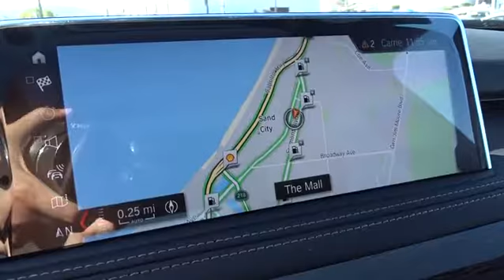2018 BMW X5 Monterey, Watsonville, Gilroy, Salinas, San Jose, CA J0X88697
2018 BMW X5
2018 BMW X5 XDRIVE35I SPORTS ACTIVITY VEHICLE - Stock#: J0X88697 - VIN#: 5UXKR0C55J0X88697

Navigation, Heated Seats, Moonroof, All Wheel Drive, Turbo Charged, Power Liftgate, CD Player. FUEL EFFICIENT 24 MPG Hwy/18 MPG City! xDrive35i trim, Glacier Silver Metallic exterior and Black Dakota Leather interior. CLICK NOW!br /br /KEY FEATURES INCLUDEbr /Navigation, All Wheel Drive, Power Liftgate, Heated Driver Seat, Turbocharged, CD Player, Onboard Communications System, Dual Moonroof, Aluminum Wheels, Heated Seats. Rear Spoiler, Privacy Glass, Steering Wheel Controls, Child Safety Locks, Heated Mirrors. br /br /OPTION PACKAGESbr /DRIVING ASSISTANCE PACKAGE Speed Limit Information, Head-Up Display, Active Driving Assistant, lane departure warning, forward collision warning, pedestrian warning and city collision mitigation, Active Blind Spot Detection, Lane Departure Warning, DRIVING ASSISTANCE PLUS PACKAGE ACC Stop & Go + Active Driving Assistant, Extended Collision Mitigation, PREMIUM PACKAGE 4-Zone Automatic Climate Control, SiriusXM Satellite Radio w/1 Year All Access, Comfort Access Keyless Entry, PARKING ASSISTANCE PACKAGE Surround View Cameras, Parking Assistant, WIRELESS CHARGING Enhanced USB & Bluetooth (ZEB), WiFi Hotspot, HEATED REAR SEATS, APPLE CARPLAY COMPATIBILITY, HEATED STEERING WHEEL, FINELINE OAK WOOD TRIM, TRANSMISSION: SPORT AUTOMATIC (STD). BMW xDrive35i with Glacier Silver Metallic exterior and Black Dakota Leather interior features a Straight 6 Cylinder Engine with 300 HP at 5800 RPM*. br /br /VISIT US TODAYbr /Why do people come from as far away as Seaside, Monterey, Salinas, Santa Cruz, Hollister and Carmel, California to buy their new BMW at BMW of Monterey? It's because they like to do business with us. We want you to have the BMW that you want. So shop around, and then come see us! At BMW of Monterey br /br /Horsepower calculations based on trim engine configuration. Fuel economy calculations based on original manufacturer data for trim engine configuration. Please confirm the accuracy of the included equipment by calling us prior to purchase. br /